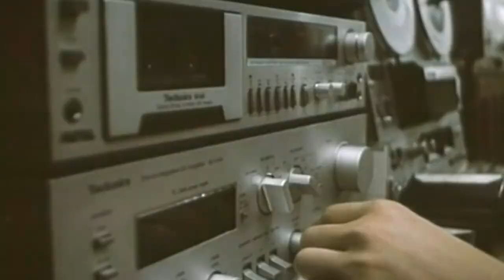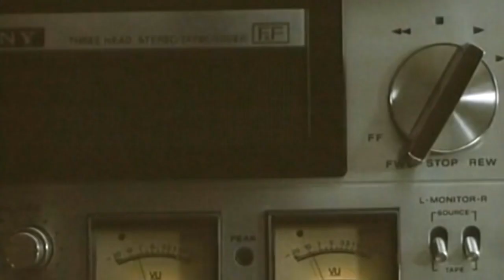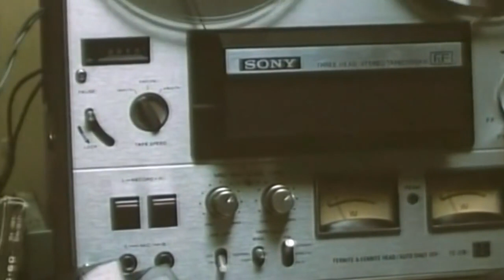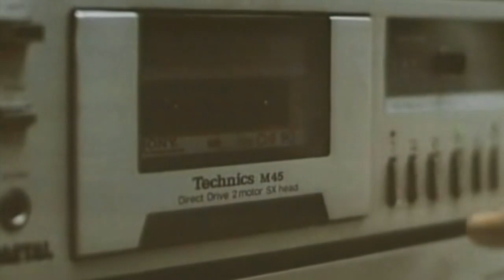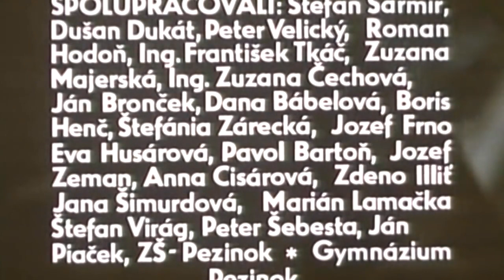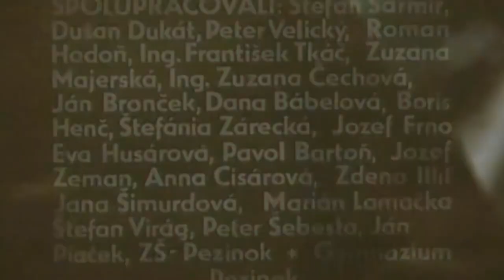Žaby a iné ryby - Slovenský film 1986